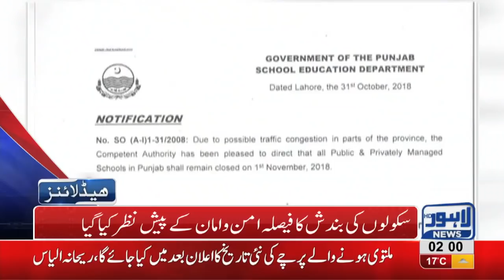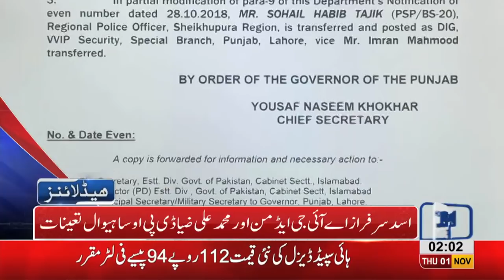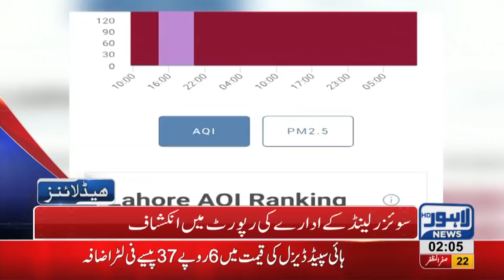02 AM Headlines Lahore News HD – 01 November 2018